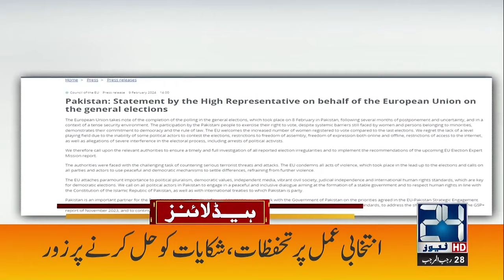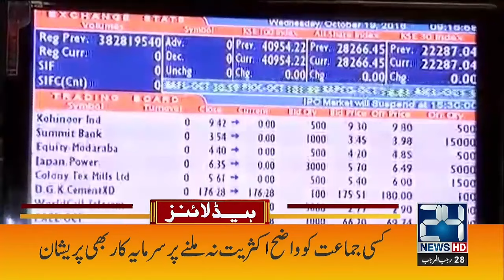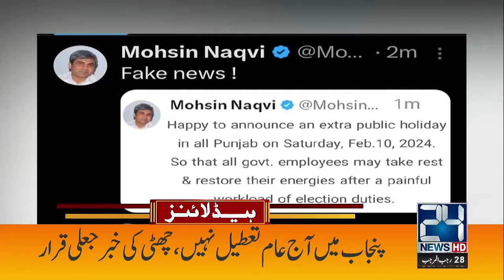5am News Headlines | 10 February 2024 | 24 News HD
5am News Headlines | 10 February 2024 | 24 News HD

24 News HD Is One Of The Leading News Channels Of Pakistan Bringing You The Latest Current Affairs From Pakistan And Around The World.  Live National Assembly ,Senate Session And Current Affairs.